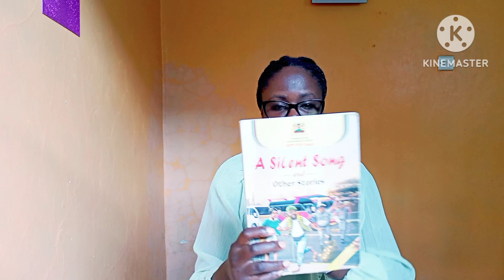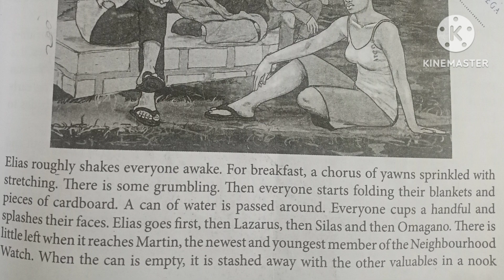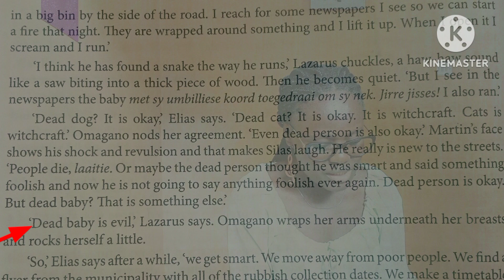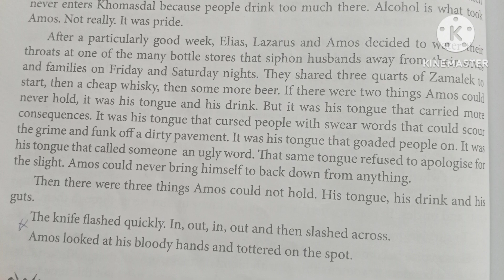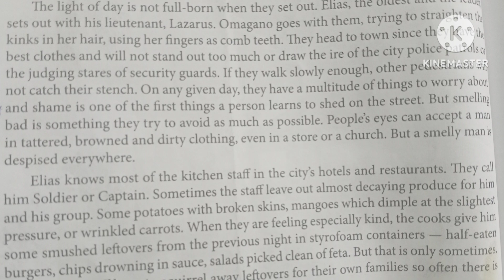The Neighborhood Watch by Rem'y Ngamije|| A silent song and other stories